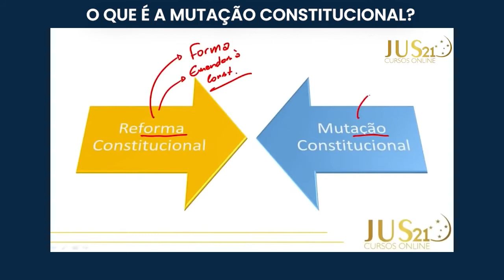O QUE É A MUTAÇÃO CONSTITUCIONAL? 1ª Fase OAB | DIREITO CONSTITUCIONAL - RODRIGO RABELLO